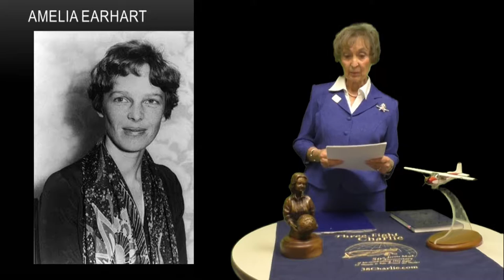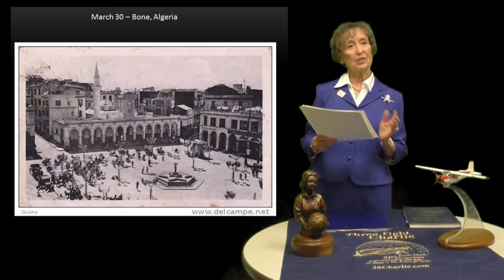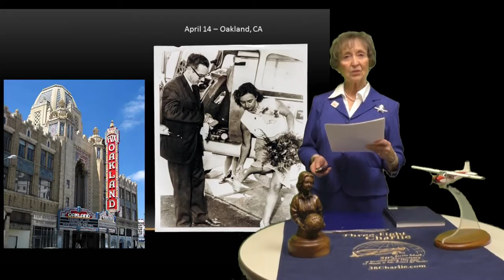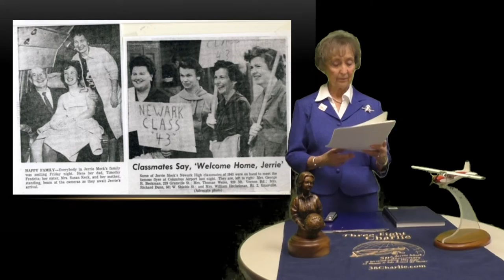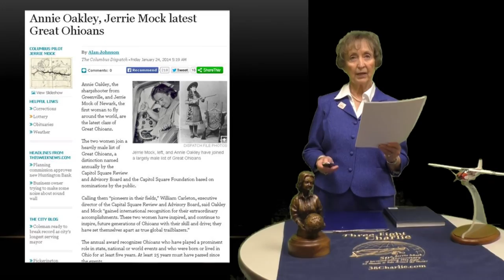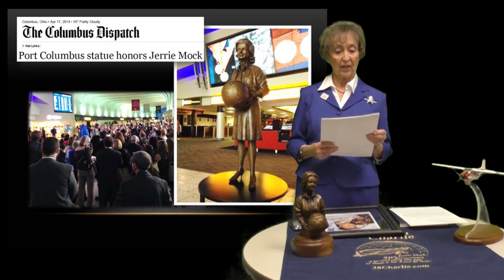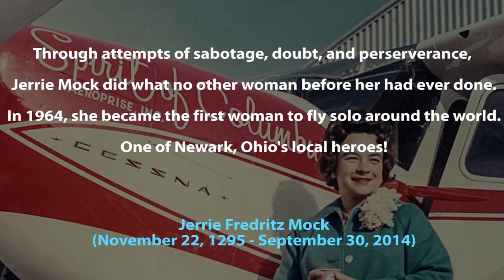Jerrie Mock's Flight Around the World - Presented By Susan Reid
In 1964, Newark Ohio born and Bexley, Ohio resident Jerrie Mock became the first woman to fly solo around the world. She flew a Cessna 180 airplane with the call number N1538C. She nicknamed her plane "Charlie" due to this call number, but the plane was officially called the 'Spirit of Columbus'. Jerrie's Sister Susan Reid tells of Jerrie's incredible journey and historic flight.